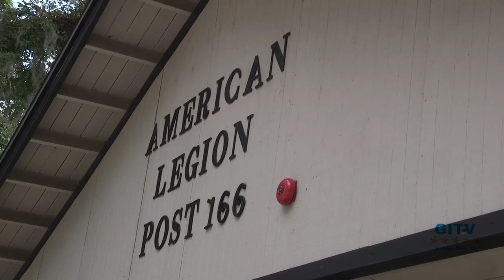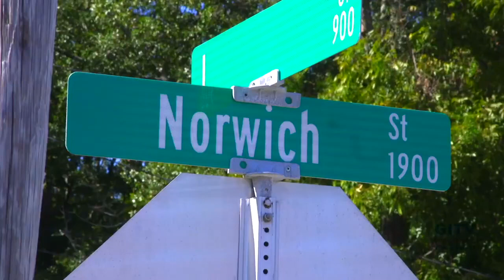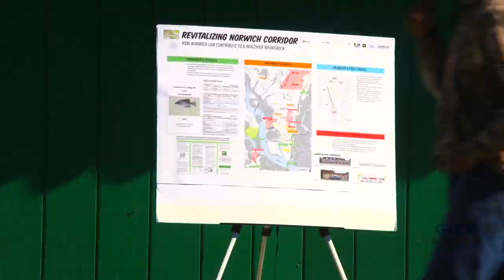Coastal Georgia Living on GITV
Watch the Coastal Georgia Living Show on GITV - featuring lifestyle shows and events & interviews. We show you all the good things that are going on in Coastal Georgia, and so much more!